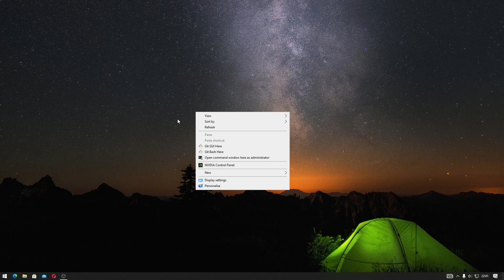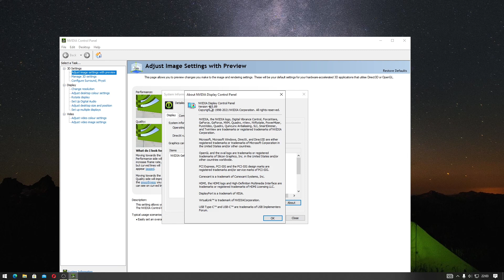Cara Cek Melihat Versi Driver dan Tipe Driver DCH/Standar GPU VGA NVIDIA Yang Terinstall. Indonesia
Sekarang kita akan belajar cara melihat versi driver dan tipe driver VGA / GPU NVIDIA GeForce yang telah terinstall.

Dengan mengetahui versi driver kalian bisa mengetahui apakah versi driver kalian terbaru atau tidak.
Dengan mengetahui tipe driver kalian bisa mengetahui Nvidia Control Panel kalian bisa didapatkan dari mana

Timestamp:
00:00 Intro
00:12 Cek versi driver pada menu apps and features
00:39 Cek versi driver pada NVIDIA Control Panel
01:03 Cek tipe driver DCH atau Standar
01:28 Cek versi driver pada Menu Home NVIDIA Control Panel